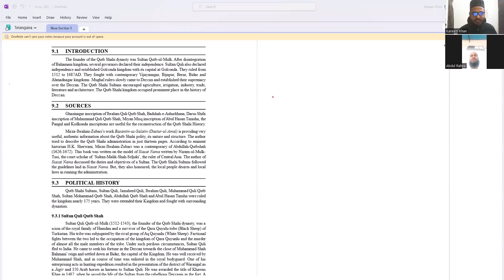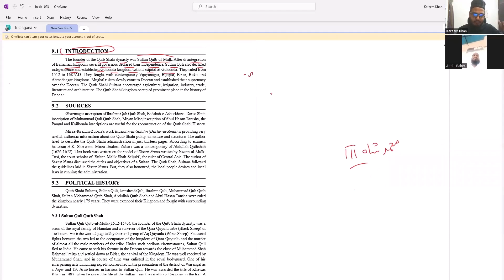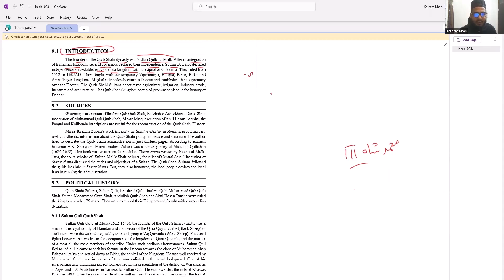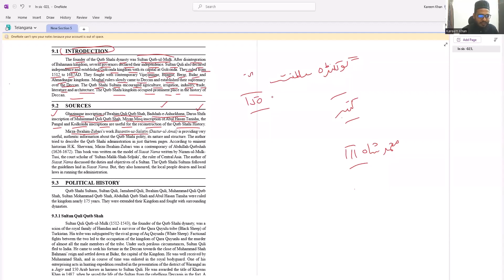Qutub Shahi Dynasty || Telangana History || TSPSC Groups || History Classes in Urdu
The Bahamani Kingdom came to end in the early 16th century and so Sultan Quli gained virtual independence. This was when the Qutub Shahi dynasty was founded. This dynasty lasted from 1518 to 1687.

The Qutub Shahi dynasty ruled for 171 years in the Southern India. There were eight kings in this royal line who were believed to be great builders and patrons of learning.